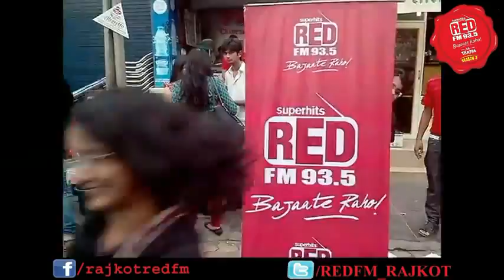RED FM KA THAPPA (Rajkot) - Shree Hari for Best Unique Food